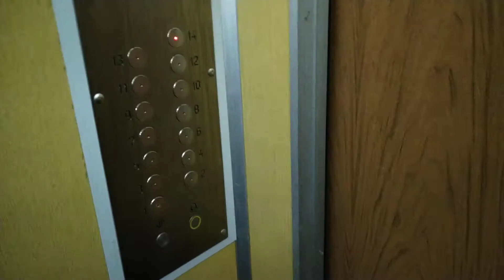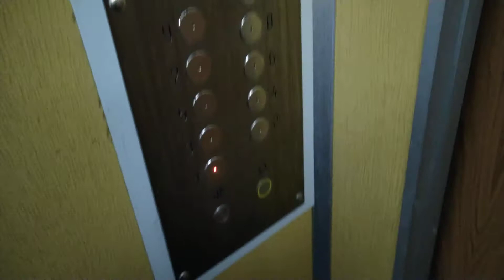(П-55,11-й подъезд) Старый лифт (КМЗ, раб. с 1991 г.) в паре с (ЩЛЗ, 2018 г.в.), V=1 м/с, г/п 320 кг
Город Москва, Рублёвское шоссе, дом 18к1, подъезд 11.